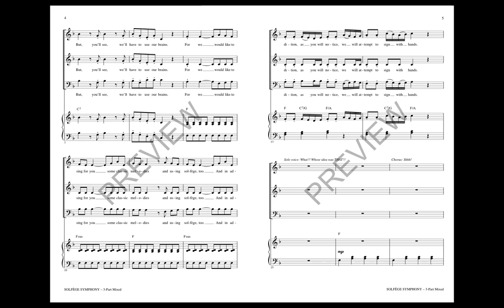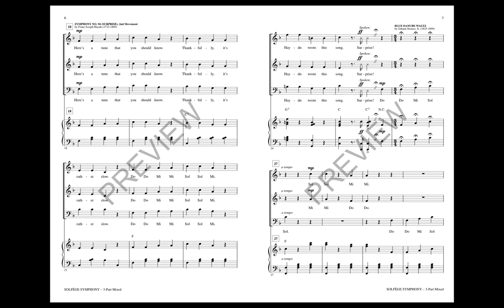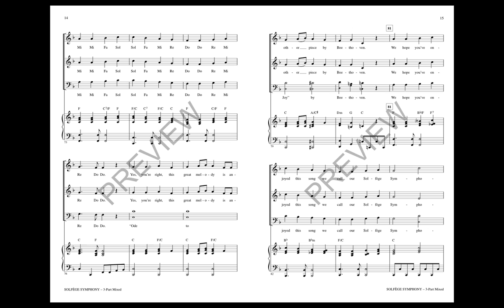Solfège Symphony (3-Part Mixed Choir) - Arranged by Cristi Cary Miller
Your singers can perfect their solfège skills while learning classical music with this audience pleaser! Melodies (in solfège) include Eine kleine Nachtmusik, Haydn's Surprise Symphony, Peer Gynt, Beethoven's 5th and 9th symphonies and the Hallelujah Chorus. Great fun!